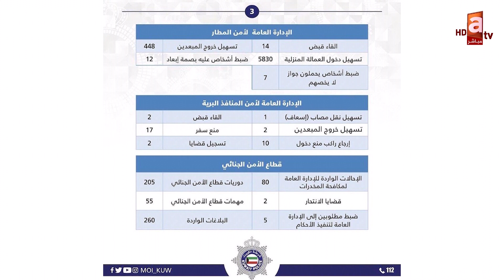معدلات الجريمة انخفضت ، نكافح جميع الظواهر السلبية ومخالفي القيم الاسلامية- لقاء اللواء وليد الشهاب